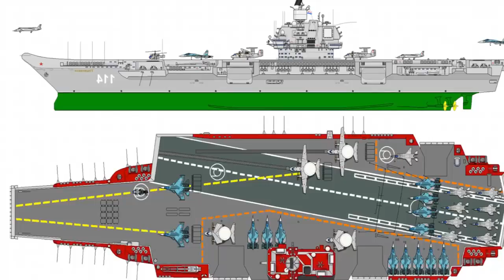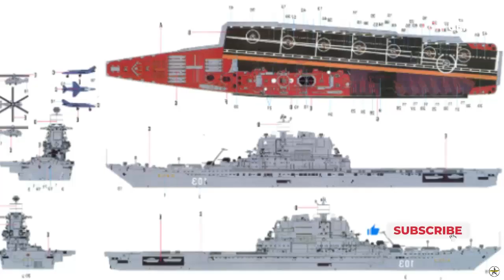Details About Türkiye's Future Aircraft Carrier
On April 25, 2024, Turkish Navy's Istanbul Naval Shipyard opened its gates to inform the press about the latest developments in various naval projects. The most intriguing one is undoubtedly the future aircraft carrier.

the aircraft carrier will not receive any support from a foreign country in its design and construction. Instead, it will be built entirely domestically, showcasing Turkiye’s self-reliance in this significant naval project.

The aircraft carrier is set to include three runways, with two designated for takeoff and one for landing purposes. Initially, there will be no catapult system onboard. Instead, the Design Project Office intends to utilize a modular ramp. However, the long-term plan involves the development of an indigenous catapult system by Turkish engineers, which will eventually replace the modular ramp.

The initial plan outlines the deployment of 50 aircraft, with 20 to be stationed on the deck and 30 housed in the hangar. Among these aircraft are the naval version of TAI’s Hurjet light attack aircraft, TAI ANKA-III unmanned jet fighter, Baykar’s Bayraktar KIZILELMA unmanned jet fighter, and TB-3 UCAV. According to Defence Turkey, Turkish defense officials have indicated that the number of aircraft may be increased as the project progresses. DPO is in touch with TAI and Baykar for the project.

The carrier will be armed with a 32-cell MIDLAS VLS (Vertical Launching System), and four Gökdeniz Close-in Weapon systems for self-defence.

The carrier’s technical specifications were unveiled in February 2024, with no changes noted. It will maintain a length of 285 meters and a displacement of 60,000 tonnes. Additionally, the carrier will be equipped with Combined Gas Turbine and Gas Turbine (COGAG) propulsion, ensuring a maximum speed of 25 knots. The DPO plans to mount four LM2500 gas turbines as the main propulsion system.

The participants also learned that a naval version of the KAAN fighter jet is on the table, but we still need more information to confirm this rumour.